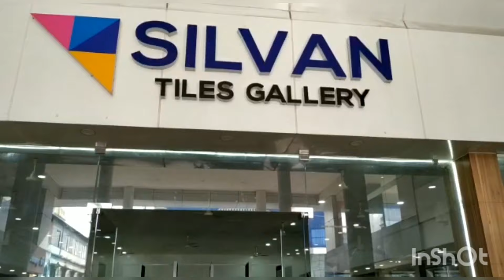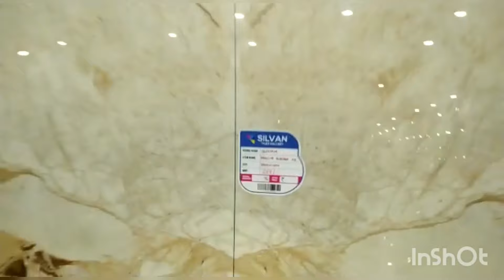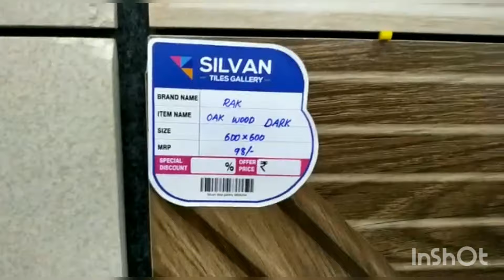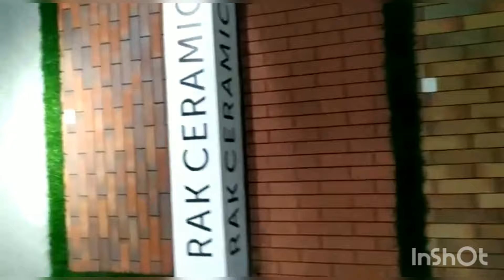Best quality Tiles |cheap and Best tiles |Tiles malayalam |travel vlog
Silvan Tiles Gallery
Muppathadam
Aluva
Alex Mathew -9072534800